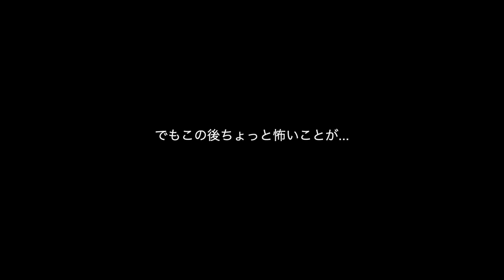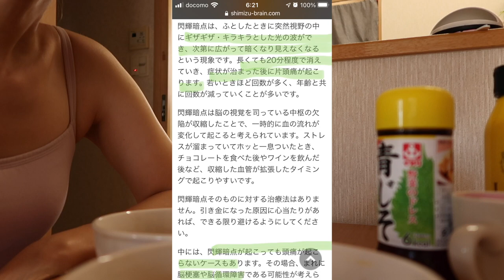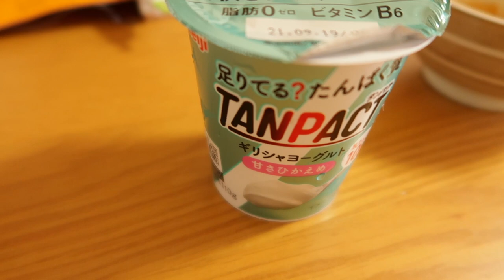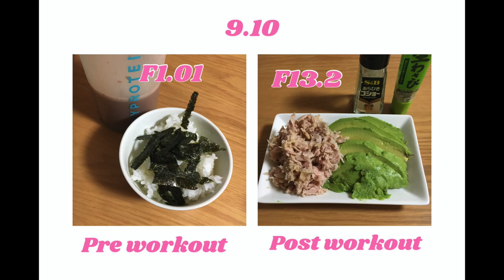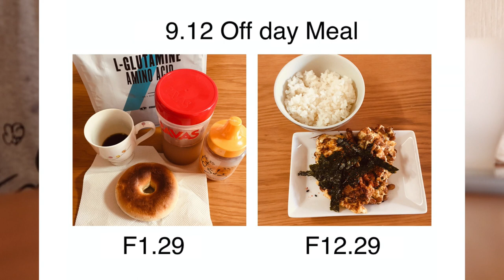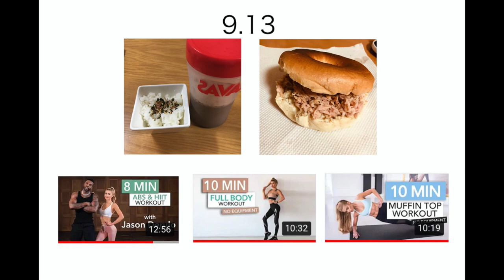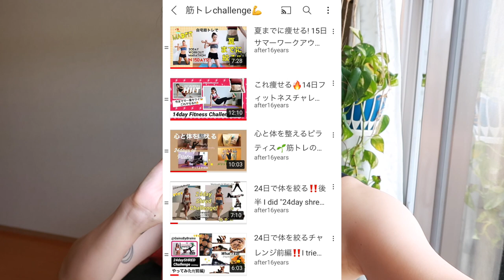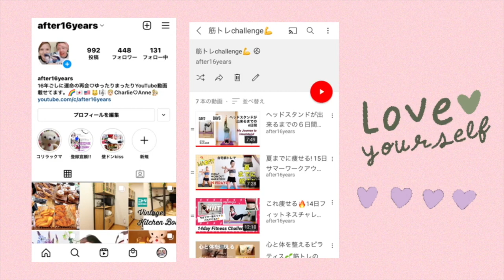マジでジム通います🏋️‍♀️#1 痩せたら自信がつく、は本当なのか?検証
Charlie & Anne